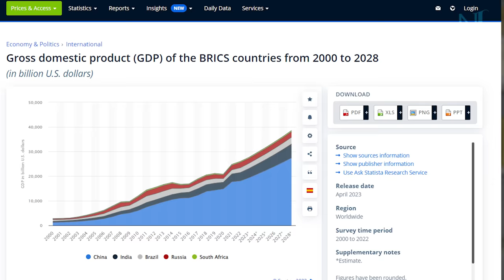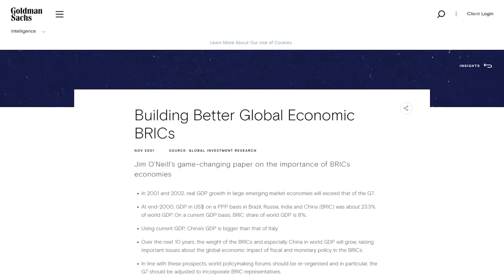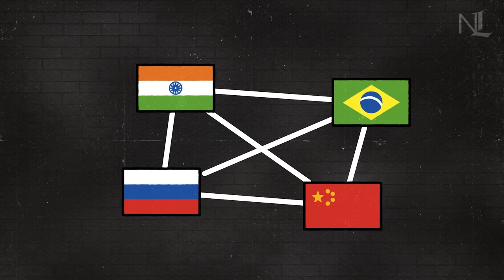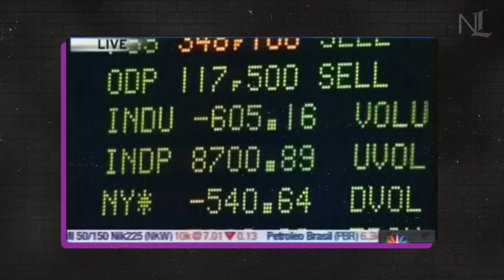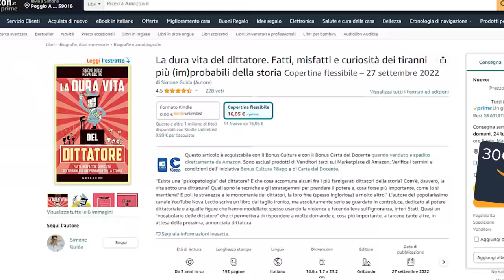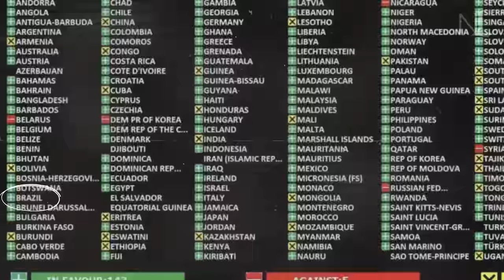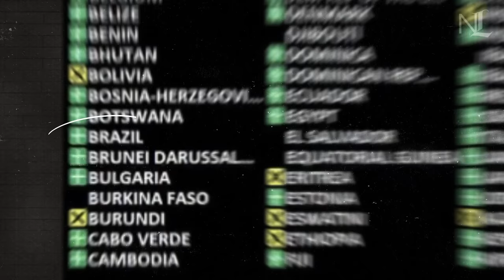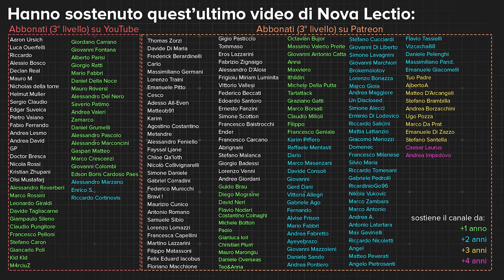BRICS: i prossimi padroni dell’economia mondiale (o forse no)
Offerta a tempo limitato fino al 1 ottobre:
Vai su per acquistare 2 anni di NordVPN con uno sconto esclusivo e ricevi fino a 30€ di Buoni Regalo Amazon.it!